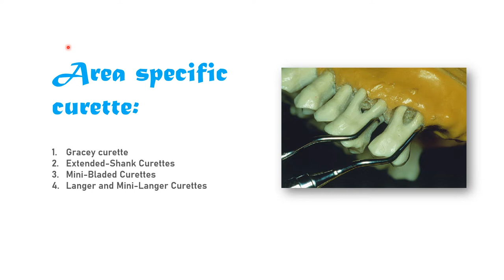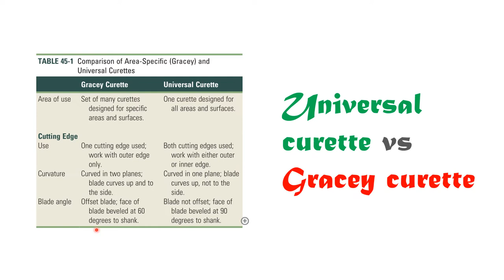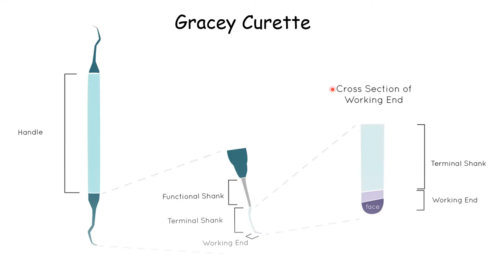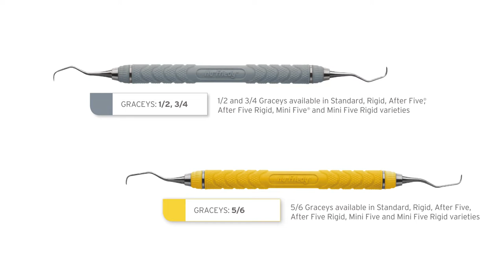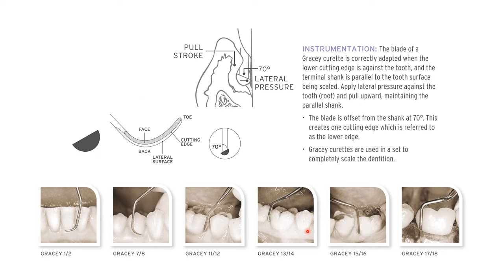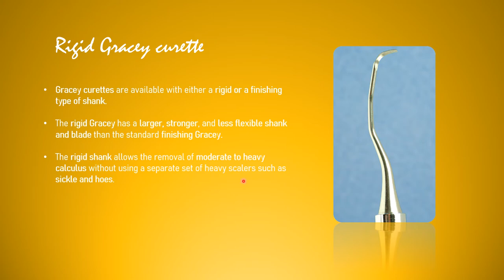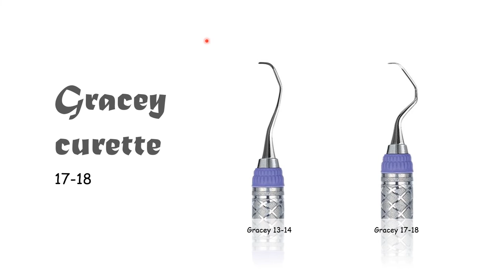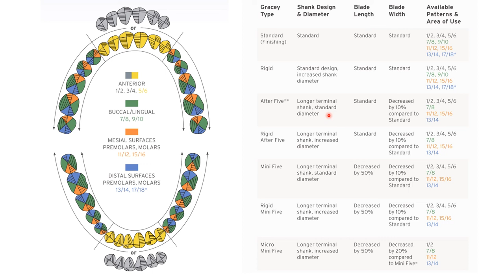Periodontal Instruments Part 2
Periodontology made very easy and interesting with amazing videos, do check it out, it will be helpful in revising your dental subjects on the go and will be a good help for whose who are reading books, in need of a video to actually understand it.?? ur at the right place...do listen at full volume though. thank you :)